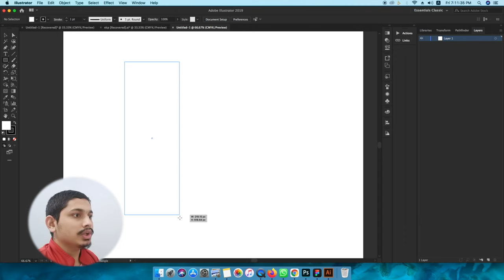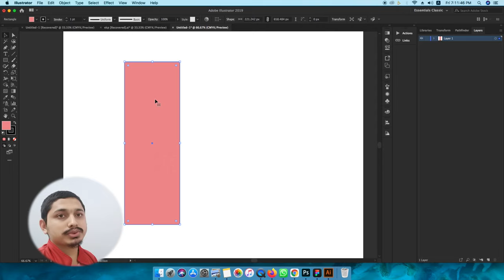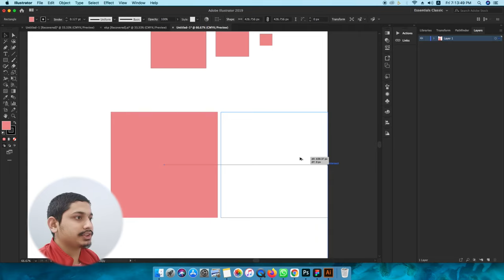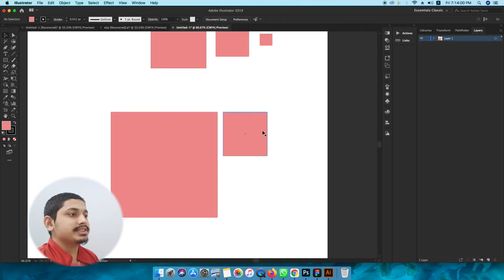Graphics Design Proportion Principles 🤔Explain || Graphic Design Nepali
In this video, I will tell you about graphic design one of the most important rules of graphic design, which we use somewhere but we don't know about that rule.
The Proportion in design, I will show you some examples and tell you how to use this  basic rule base on scales of an object, etc, let's see inside the video
Proportion is harmonious when a correct relationship exists between the elements with respect to size or quantity. Proportion adds harmony, symmetry, balance among the parts of a graphic design.